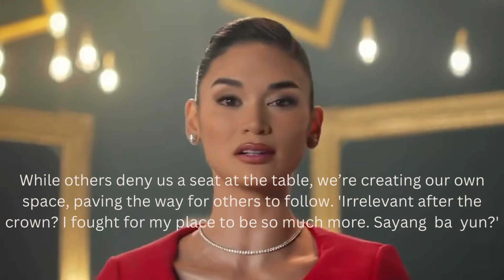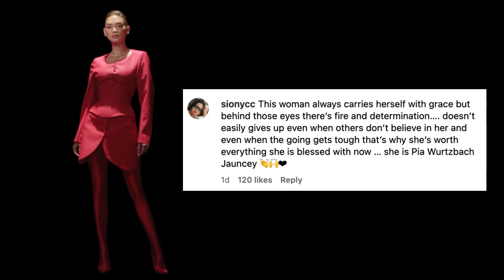GRABE HEART EVANGELISTA AND PIA WURTZBACH LUMALAKAS ANG PARINIG SA ISAT ISA SA SOCMED?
In this video, we explore into the concept of empowered womanhood through the perspectives of two influential figures, Heart Evangelista and Pia Wurtzbach. This video offers valuable insights and perspectives to consider.

Chale of Chale Dell Entertainment